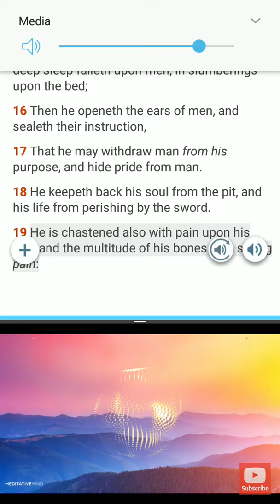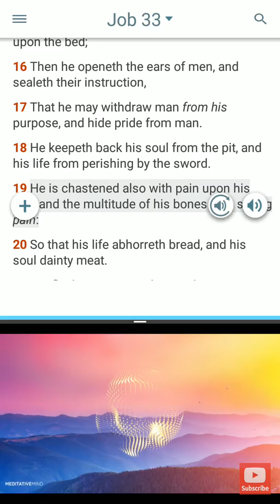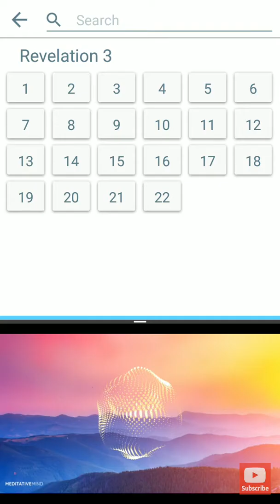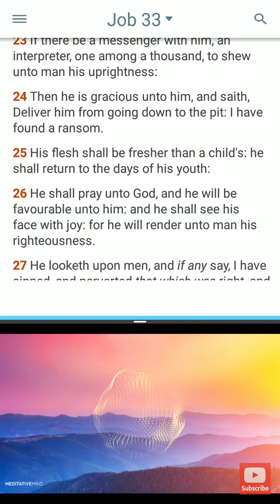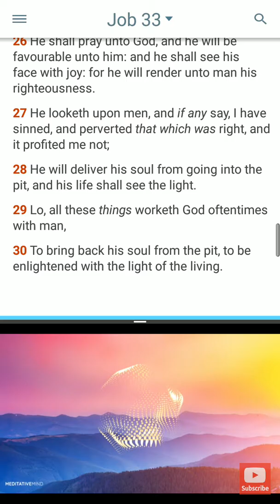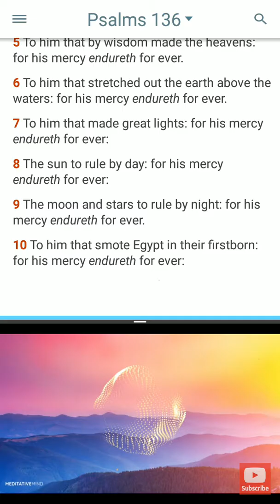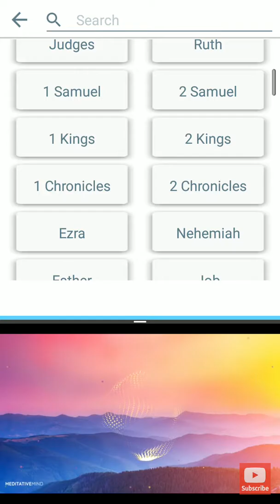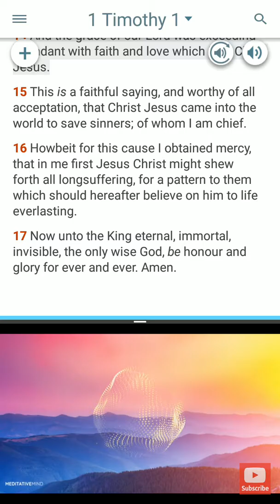Mercy is extended to those who fear the most highs word...